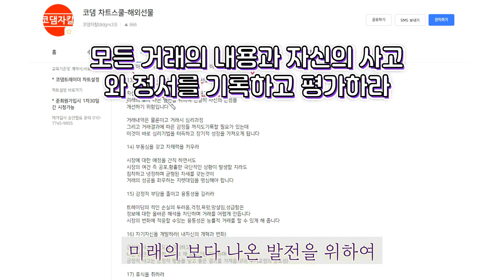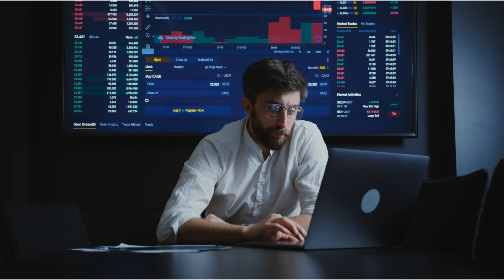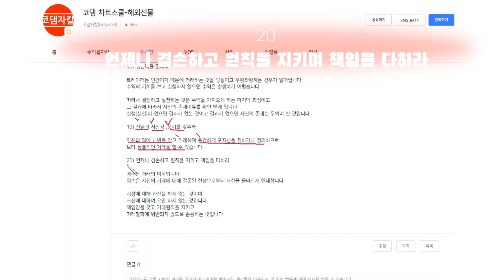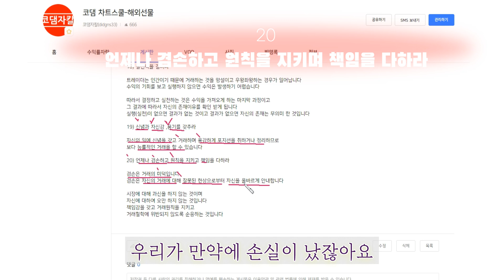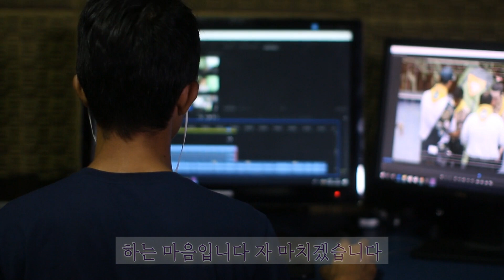해외선물가이드- 성공적 트레이드가 되는 20가지 필수 원칙 -2강-